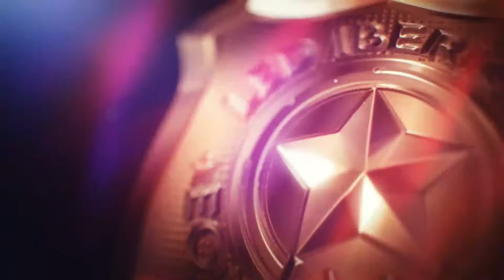LUZ PERIMETRAL T14 AZUL O AMBAR CE R65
FLAHER PERIMETRAL DE ALTA POTENCIA Y MÁXIMA DURABILIDAD

MONTA 4 LEDS DE 3W CADA UNO Y LENTE REFLEX PARA MAXIMIZAR EL DESTELLO

SE LE SUPONE UNA VIDA DE 100.000 HORAS (5 AÑOS DE GARANTÍA)

MONTAJE EN SUPERFÍCIE CON TORNILLOS OCULTOS PARA UNA INSTALACIÓN LIMPIA

FUNCIONAMIENTO ENTRE 10V Y 30V DC

DISPONIBLE EN ÁMBAR O AZUL

RANGO DE TEMPERATURAS DE FUNCIONAMIENTO: -20ºC A 65ºC

PROGRAMAS DE DESTELLO PROGRAMABLES: 19

CERTIFICADOS ECE R65 XA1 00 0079; ECE R65 XB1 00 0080; CA T13; SAE-16-W-1;

DIMENSIONES: 109mm*28mm*19mm(4.3 “Long x 1.1” Wide x 0.7″High)

SE PUEDEN SINCRONIZAR HASTA 18 UNIDADES